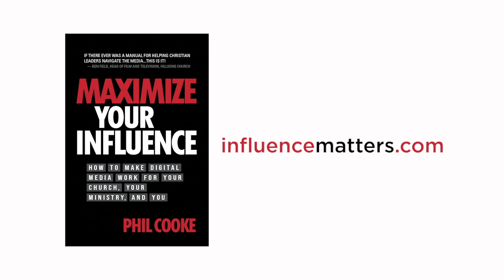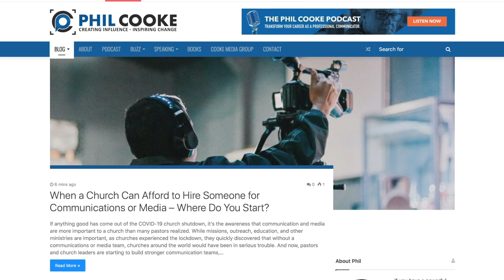5 Communication Priorities for Pastors in the Digital Age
Pastors have many responsibilities, but one of the most important priorities for church leaders in today’s digital age should be communication. Here are my 5 communication priorities for pastors to ensure that your message is being heard and making an impact. Engaging the local community, expanding your message, and communicating the message of Christ through digital media channels can be accomplished when you make your communication team a top-level priority.

Get my new book: Maximize Your Influence – How to Make Digital Media Work for Your Church, Your Ministry, and You

Do you have a message or story the world needs to hear? As a Hollywood producer and media consultant, I offer advice for leaders and creatives each week on filmmaking, digital media, publishing, strategy, communication, leadership, culture and faith – to take you from where you are to where you want to be in your career.

*More About This Episode* 5 Communication Priorities for Pastors in the Digital Age
Here’s 5 key decisions that if I were a pastor, would be on my priority list:

1. Learn how to lead creative people. You may be leading a very small church, but as you grow, you need to surround yourself with creative people. In a world where capturing people’s attention is incredibly important, a great creative team will help you grow.

2. Target your church website for visitors. Virtually 100% of new visitors will check you out online before they visit on-site. Your website should be one of the most amazing things your church does. Design it around new visitors.

3. The Sunday message is key for the week. It’s the point of the spear for everything you communicate all week. Never forget this: Whatever theme the pastor is preaching on should be reflected in every communication platform of the church.

4. Create a research and development lab in your church. If we’re going to make an impact in today’s changing, digital age, we need the courage and support to push the envelope. Encourage your team to worry less about failure and more about creative thinking.

5. Be ruthless in positioning your team around you. I can’t express how much a creative team can amplify your message and ministry. None of this is meant to minimize the importance of preaching the gospel message, service to the community, or discipling believers. However, none of that will happen if you can’t communicate your message.

The COVID shutdown helped us realize how much your communication team matters.